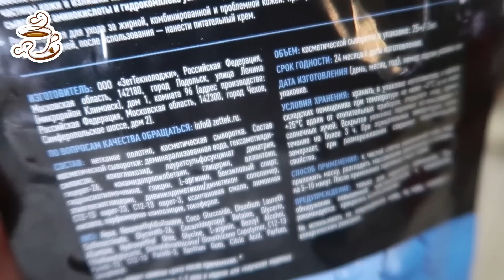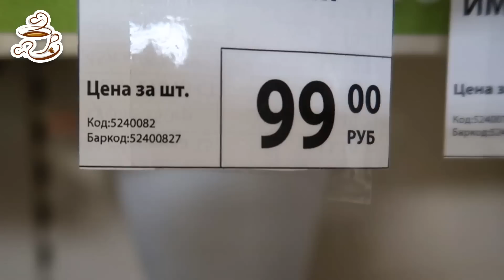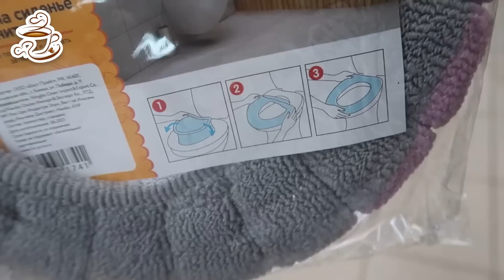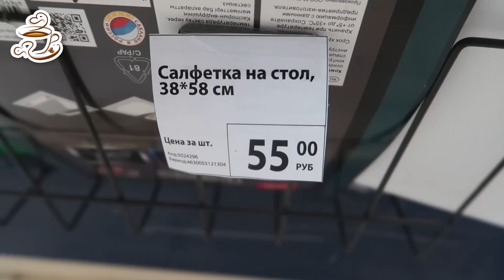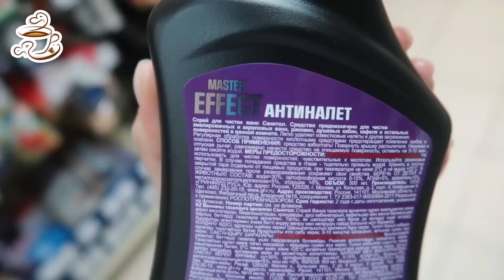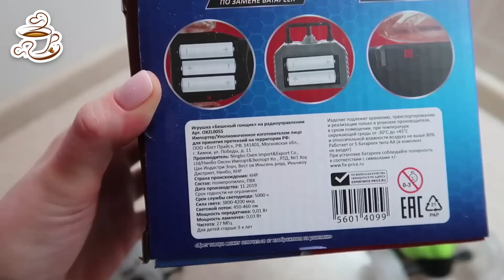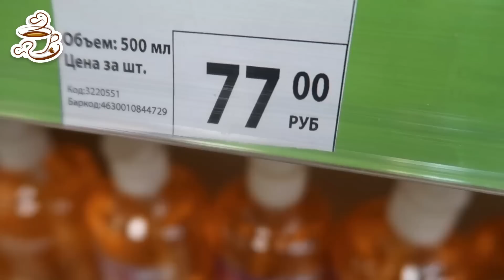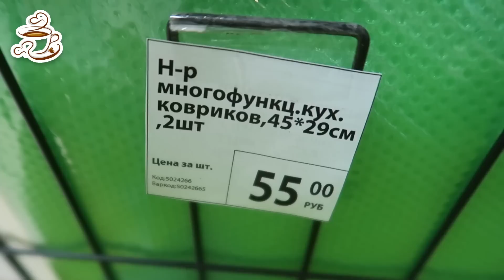💚ФИКС ПРАЙС Я НАШЛА ИХ ❤️НОВИНКИ СЕНТЯБРЯ / УСТОЯТЬ СЛОЖНО FIX PRICE БЕРУ ВСЁ😍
Всем большой привет🥰! Сегодня сделаю обзор новинок из магазина Фикс Прайс. СЕНТЯБРЬ 2021😻. Новинки Fix Price 2021. Обзор цен. Видео из магазина Фикс Прайс.